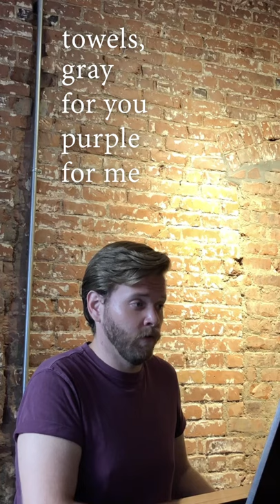Our Very Own Home - Fellow Travelers by Gregory Spears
Hawkins Fuller's aria "Our very own home..." from the opera Fellow Travelers by Gregory Spears.